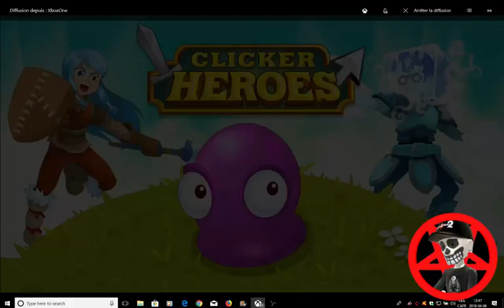Clicker Heroes Part 52